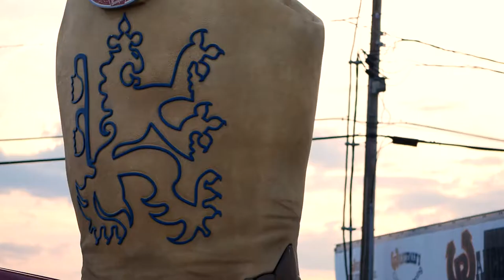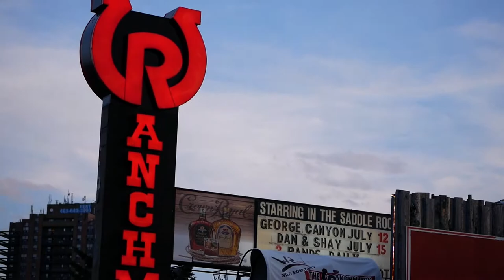Fake Cowboys: A Stampede Story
The story of a city full of people who are obsessed with being something they are not.

A Short Documentary by Cobin Millage.

Created by Cobin Millage and Hannah Tucker
Written by Cobin Millage
Cinematography by Hannah Tucker and Chris Campbell
Edited by Hannah Tucker